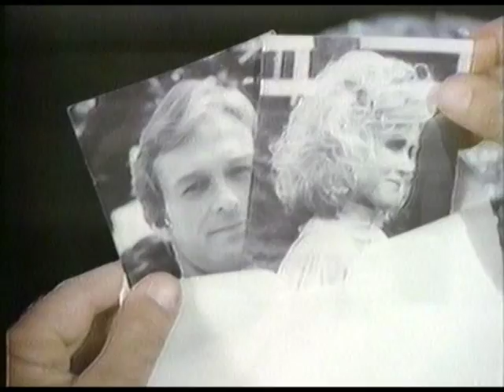1985 CBS Thursday Night Shows Promo with ID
Magnum P.I., Simon & Simon, Knots Landing